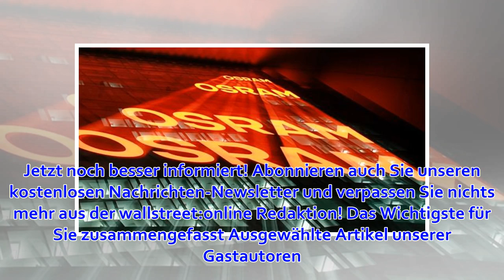Osram am MDax-Ende - 'MM': Übernahme könnte wackeln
Jetzt noch besser informiert! Das Wichtigste für Sie zusammengefasst Ausgewählte Artikel unserer Gastautoren Eilmeldungen zu w...